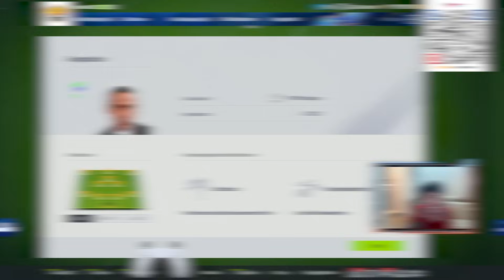THÀNH HOÀ | BÁN MỚ CẦU THỦ BUILD NAPOLI 200 TỶ MẠNH CỰC CHIẾN: OSIMHEN, KVARAT, KIM MIN JAE | FO4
fifa online 4 fo4 fc online build team Napoli 200 tỷ mạnh cực chiến có Osimhen, Kvaratkhelia, Kim Min Jae cùng Thành Hòa
                    Ngân hàng: Sacombank
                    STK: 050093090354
                    Tên tài khoản: Nguyen Thanh Hoa